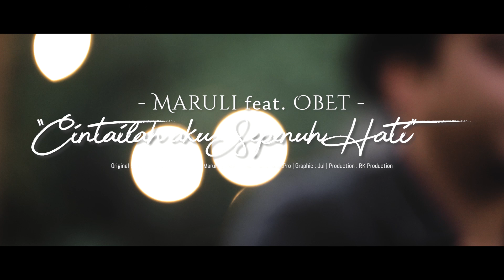CINTAILAH AKU SEPENUH HATI - ARI LASSO | COVER bu MARULI FEAT OBET QUARANTUNES LIVE RECORD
QUARANTUNES kali ini ada yang special dari talent kita, yaitu Maruli & Obet yang akan berduet mengcover lagu "Cintailah Aku Sepenuh Hati" by Ari Lasso.

Mari didengarkan dan ditonton sampai habis, lumayan nih buat nemenin kalian yang lagi quarantineday supaya hari-hari kalian tetap menyenangkan ditemani oleh suara indahnya talent kita, Maruli & Obet!
Original song by Ari Lasso
Cover by Maruli feat Obet
Video by Ikbal⁣
Graphic by Jul⁣
Production by RK Production⁣